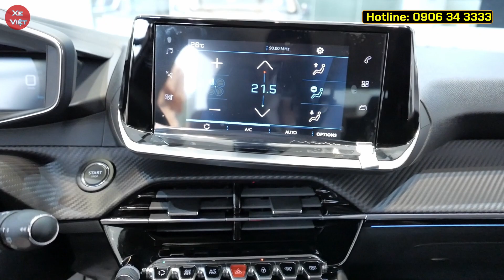Giảm nhẹ giá xe Peugeot 2008 tháng 07/2022. Chi tiết lăn bánh và trả góp tại các địa phương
Cập nhật giá xe Peugeot 2008 tháng 07/2022.
Chi tiết lăn bánh và trả góp các phiên bản Peugeot 2008 tại các địa phương.
- Lệ phí trước bạ tại các địa phương áp như sau:
 + Áp thuế 12%: Hà Nội, Quảng Ninh, Hải Phòng, Lào Cai, Cao Bằng, Lạng Sơn
 + Áp thuế 11%: Hà Tĩnh
 + Áp thuế 10%: Các tỉnh còn lại
- Giá xe Peugeot 2008 bản Active:
  + Chi phí lăn bánh Hà Nội: 856 tr
  + Chi phí lăn bánh TP.HCM: 841 tr
  + Chi phí lăn bánh tại tỉnh áp thuế trước bạ 12%: 837 tr
  + Chi phí lăn bánh tại tỉnh áp thuế trước bạ 10%: 821 tr
- Giá xe Peugeot 2008 bản GT-LINE:
  + Chi phí lăn bánh Hà Nội: 945 tr
  + Chi phí lăn bánh TP.HCM: 927 tr
  + Chi phí lăn bánh tại tỉnh áp thuế trước bạ 12%: 925 tr
  + Chi phí lăn bánh tại tỉnh áp thuế trước bạ 10%: 908 tr